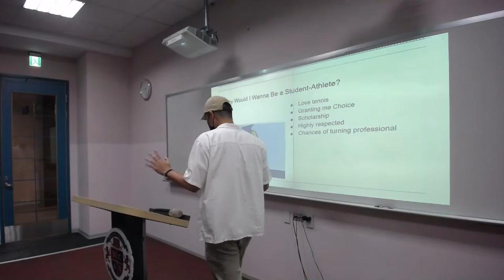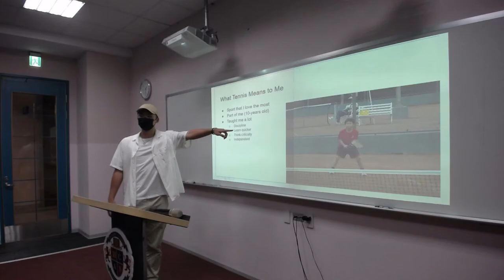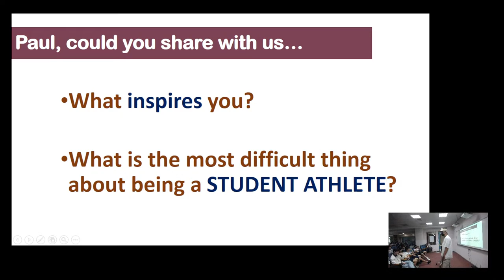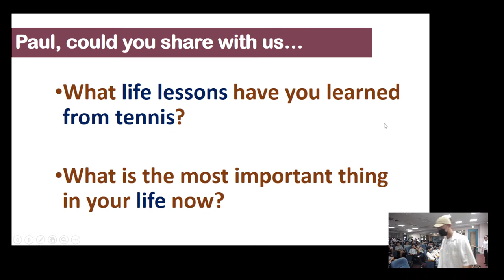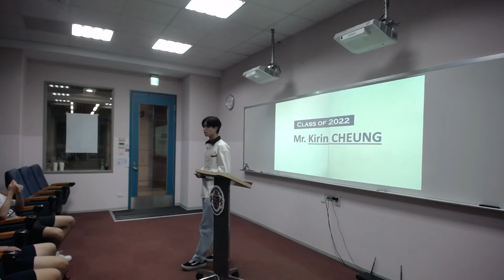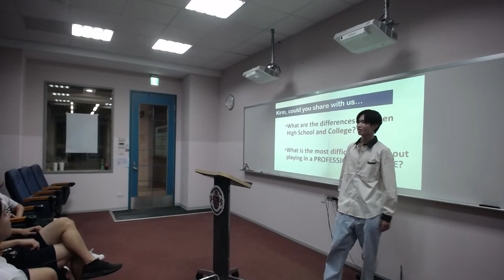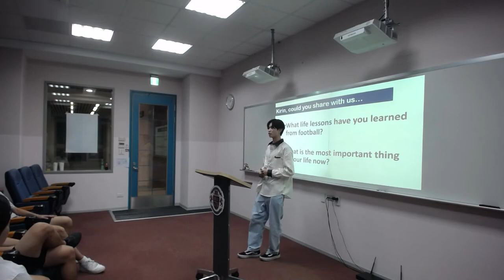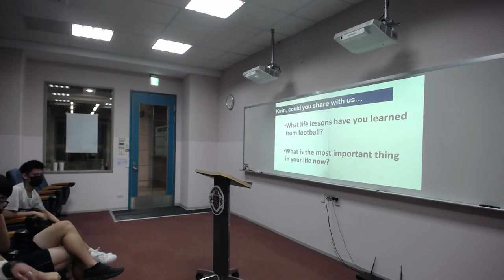HCAS Alumni Talk - Student Athletes